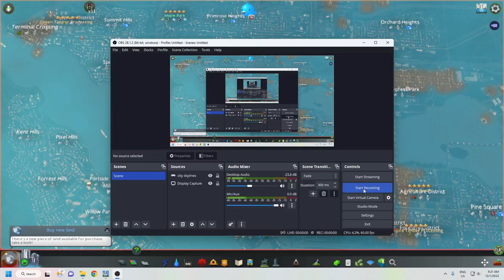Cities Skylines: 7 Lakes Map playthrough / Episode 40: Our Last University Campus! (Liberal Arts!)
In this episode, we finally filled in our custom "Billionaire island" with mansions to bring that rich Florida feel haha. We finally started on our last University campus (Liberal Arts). Expanded more residential suburbs slowly but surely... It really takes a while to spawn residential buildings now since our city has gotten so big.

Recap from last episode: 0:00
Custom Island Billionaire Residence: 4:00
Last Campus Area (Liberal Arts!) / Residential expansion / Road layouts: 16:46
Start of the Liberal Arts University Layout: 20:55
More Residential expansion / Road Layouts / Added a high school: 25:44
Added offices near the cargo train station/recycling center: 31:34
Added another transfer metro/sky train station: 37:08
Recap of this episode: 42:25

Map: 7 Lakes Map (Mass Transit DLC required)

Main DLCs installed: Mass Transit, Airports, Sunset Harbor, Campus, Industries, Parklife, Green Cities, Concerts, Snowfall and After Dark.

Content Creator Packs Installed: Bridges & Piers, Train Stations, Modern Japan, University City, European Suburbia, Pearls from the East, High-Tech Buildings, Art Deco and Match Day.